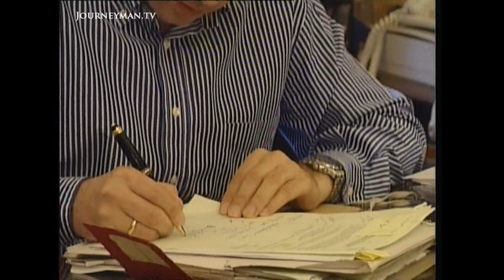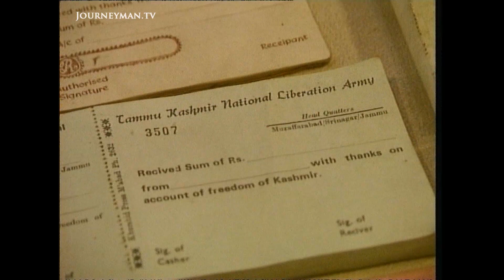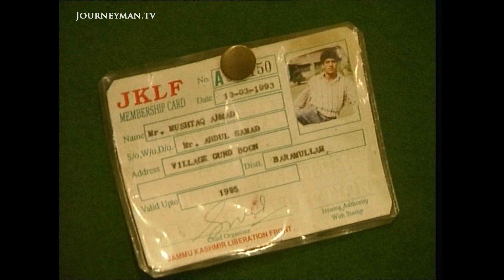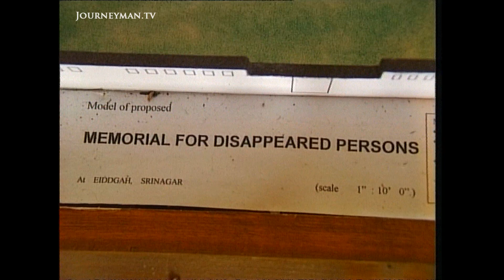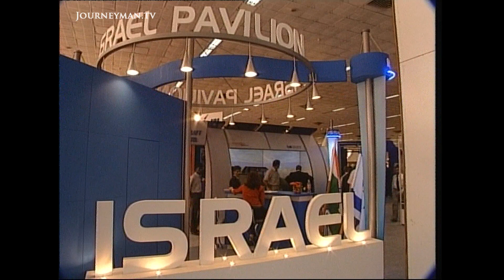No Peace For The People Of Kashmir (2002)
Kashmir: Valley of Tears (2002) - In Kashmir, normal people are trapped between terrorism and the crackdown on terror.

Entering Kashmir’s highly dangerous capital, we speak to the ordinary people caught between terrorism and the crack down on terror; and hear of routine disappearances, executions and torture.